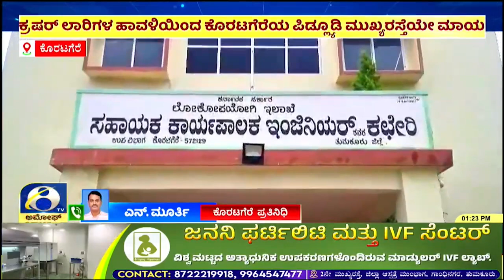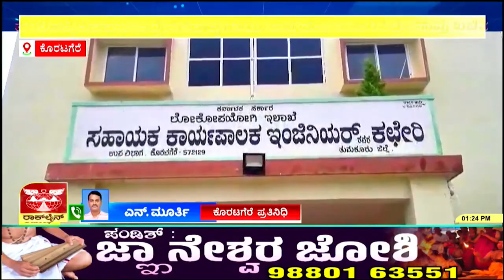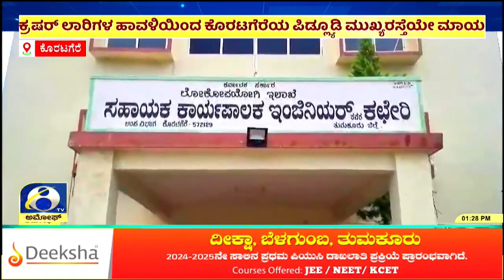ಜಂಪೇನಹಳ್ಳಿ ಕ್ರಾಸಿನಿಂದ ಗಟ್ಲಗೊಲ್ಲಹಳ್ಳಿಯ 4ಕೀಮೀ ರಸ್ತೆಯಲ್ಲಿ 40ಕ್ಕೂ ಅಧಿಕ ಗುಂಡಿಗಳು..! |AMOGGH TV